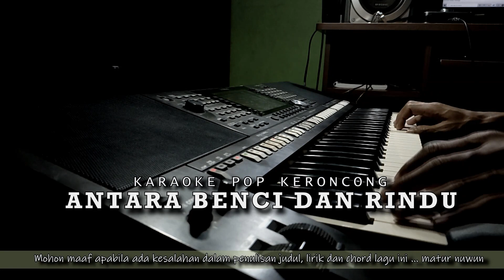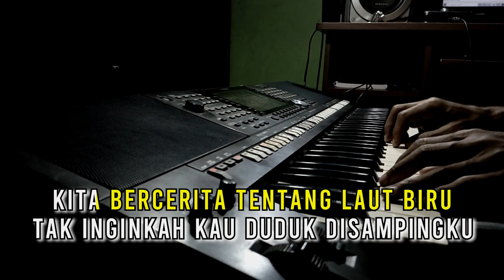Antara Benci dan Rindu - Ratih Purwasih - Karaoke Pop Keroncong Indonesia | Nada Wanita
Salam keroncong !

Semoga Anda semua selalu terhibur, terima kasih ...